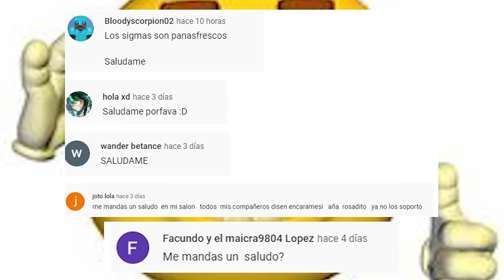30 COSAS que HACE EL COMEDIANTE DEL SALON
SON 27COSAS EN VERDAD
NO SE TOMEN EL VIDEO ENSERIO, ES SOLO PARA ENTRETENER